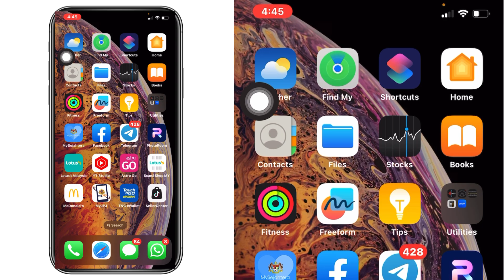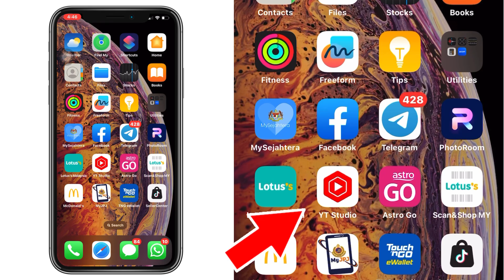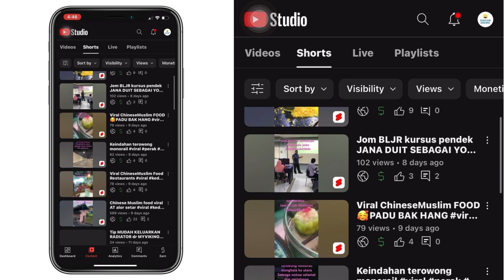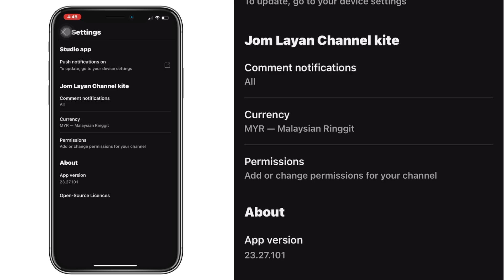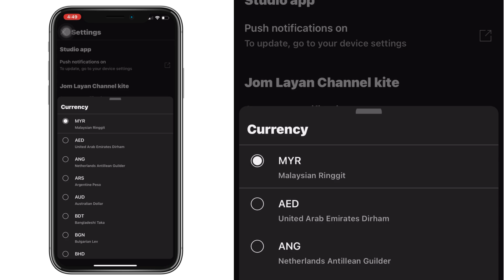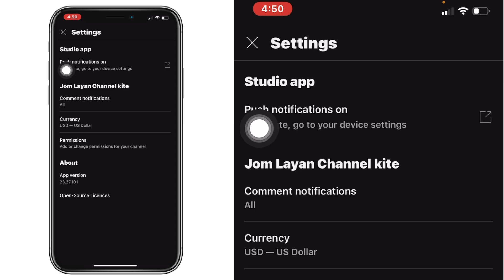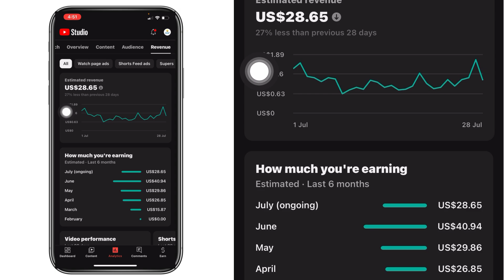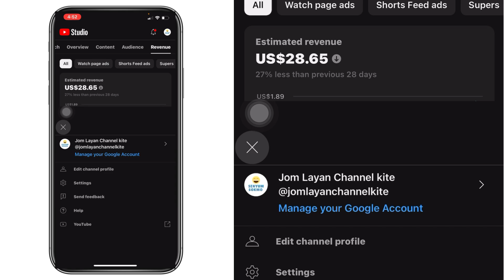Cara mudah tukar DUIT CURENCY DARI MYR KE USD BAGI YOUTUBER 100usb dah boleh Draw Duit🥰🥰🥰🥰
Preview cara mudah tukar curency duit dalam YouTube Studio